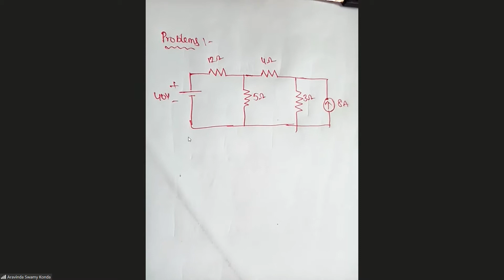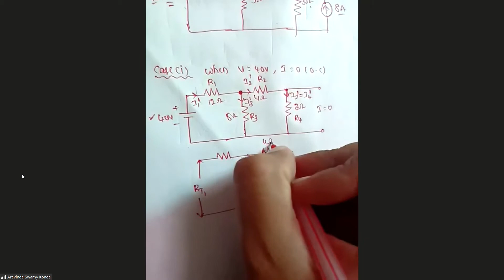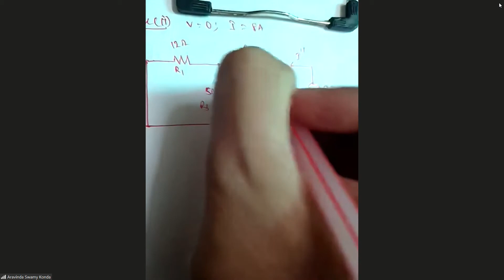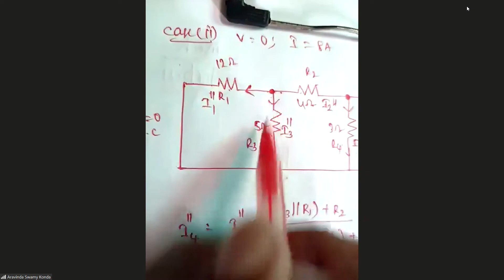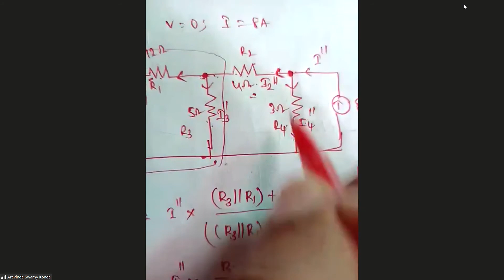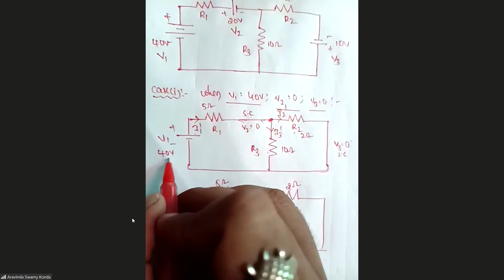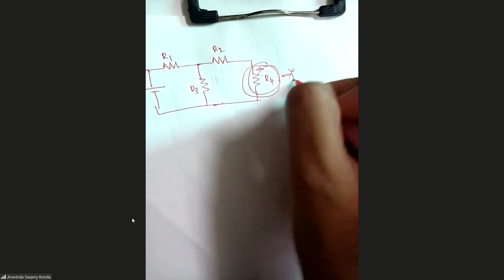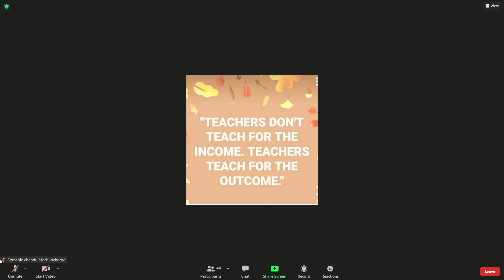BEEE : super position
topics:
1. problems on super position
Mech ❤ Chandu sir.